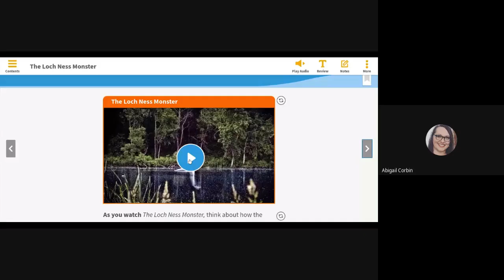HMH Into Reading - Grade 5 - Module 9 Week 2 - The Loch Ness Monster